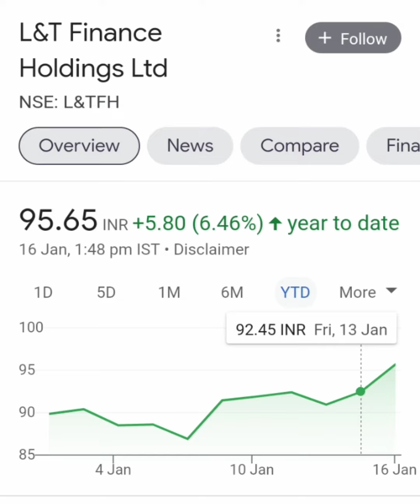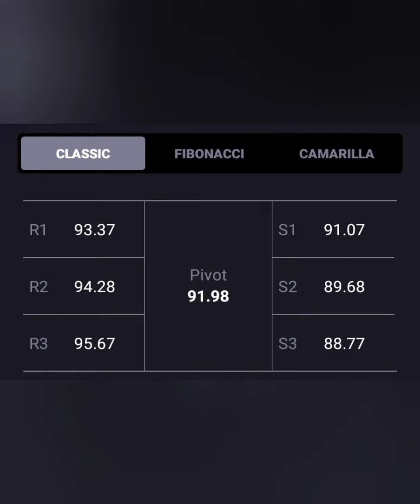L&T finance Ltd Share || Short term या Long term किस में हैं Profit ||आगे Kya करें||BUY HOLD SELL